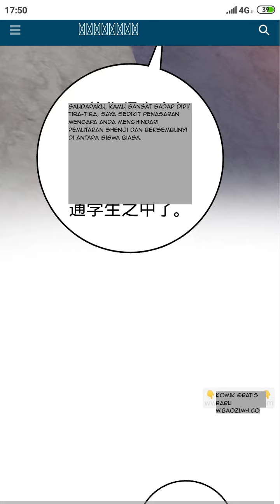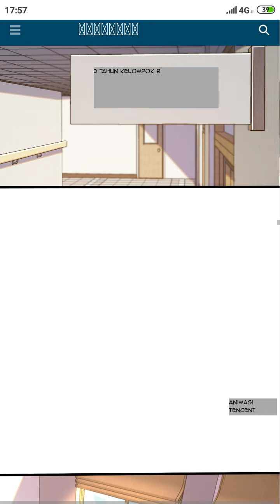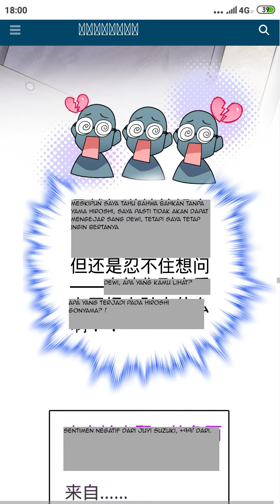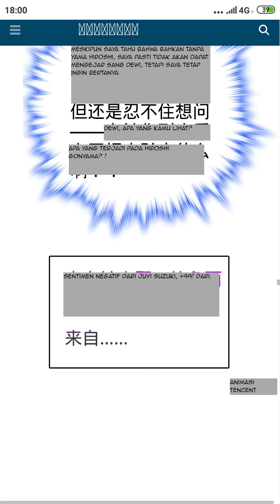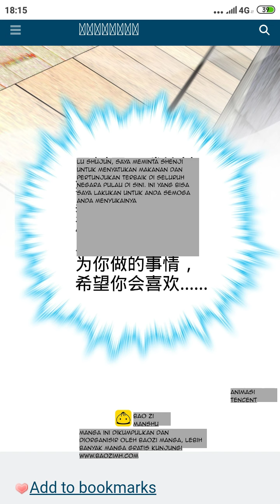SPARE ME GREAT LORD CHAPTER 680 SEASON 13 !! CERITA ANIME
Cerita Anime berlanjut, kali ini Lushu tengah bertarung melawan peringkat pertama dari Lu Zhou. Antisipasi Lushu sangat tinggi. Saat musuh sedang berusaha menyerang Lushu, dengan sigap Lushu selalu hati-hati. Ia melancarkan pedang terbangnya untuk menangkis serangan musuh peringkat A Level sekaligus membunuhnya dengan satu serangan. Semua orang kaget bahkan Nakagawa Masaru.

Melihat adegan tersebut Nakagawa tidak percaya bahwa dia telah menangkap orang yang salah. Bagaimana Hiroshi sekua itu. Padahal dari data yang ia peroleh Hiroshi adalah orang biasa dan tidak memiliki kekuatan apapun. Disini ia bahkan tercengan membunuh peringkat pertama dengan satu kali serangan saja. Lantas bagaimana kelanjutan dari Spare Me Great Lord Chapter 680 Season 13 !! Simak keseruannya di Cerita Anime berikut.

Manhua Produksi By Tencent Animation and Team